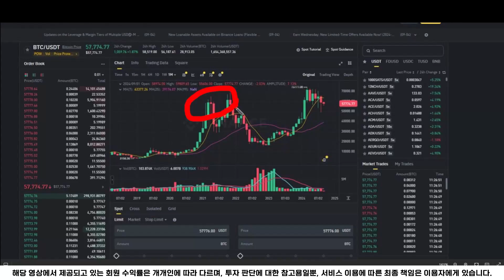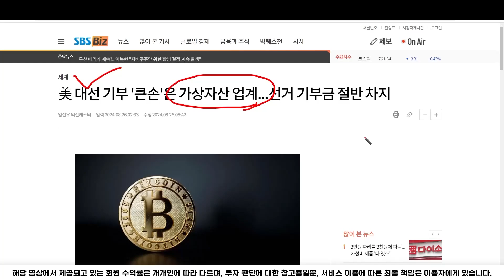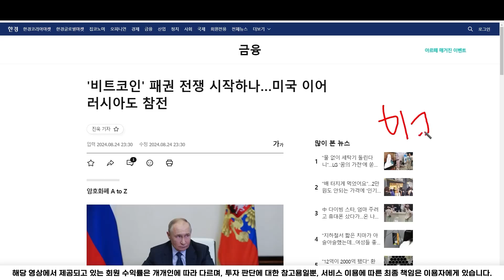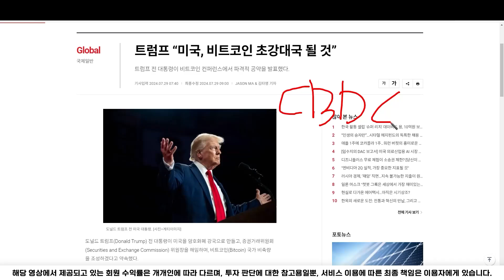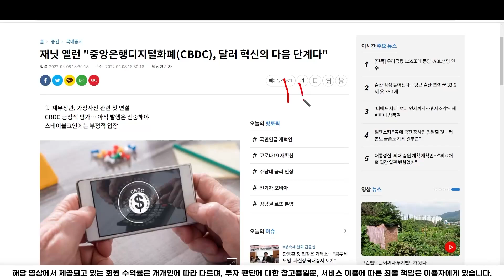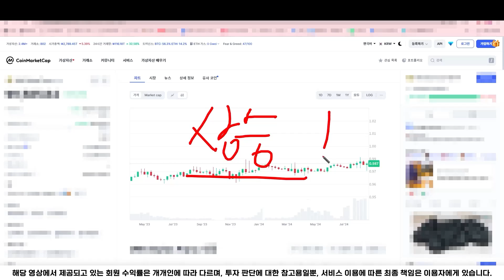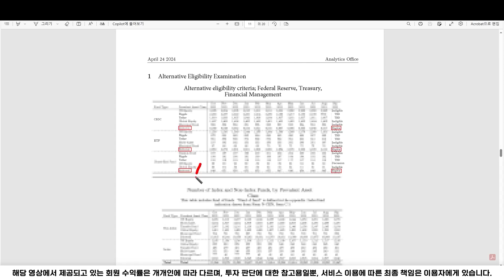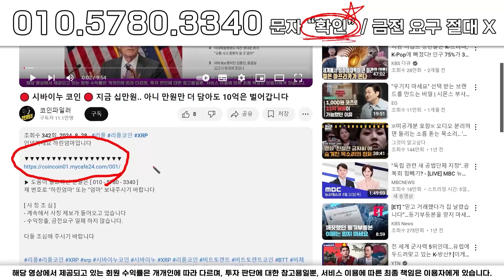[ 리플 XRP ] 오늘 긴급 상장..!!!! "항소" 기간 아예 끝났다.. 대박 호재 들어왔쥬?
안녕하세요. 전 시청자, 구독자분들에게 절대
금전 요구를 하지 않습니다.

제 번호로 "확인" 이라고 보내주시기 바랍니다